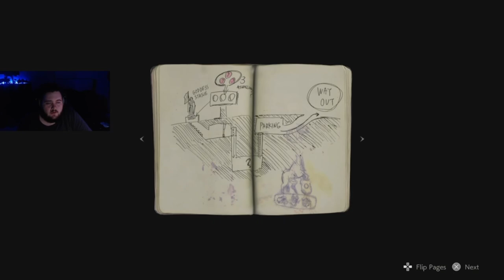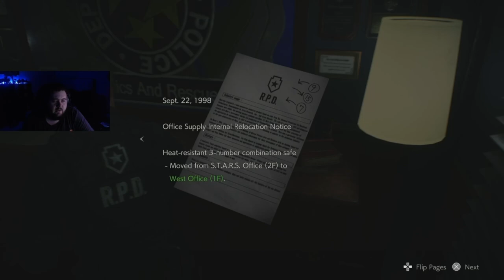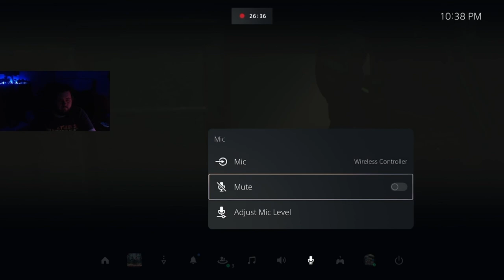Resident Evil 2 REMAKE - Episode 1